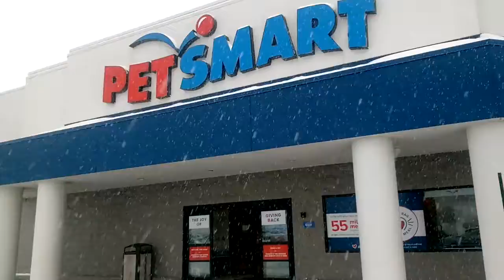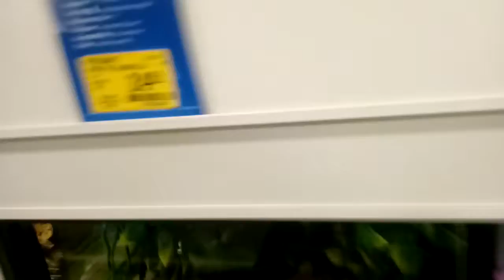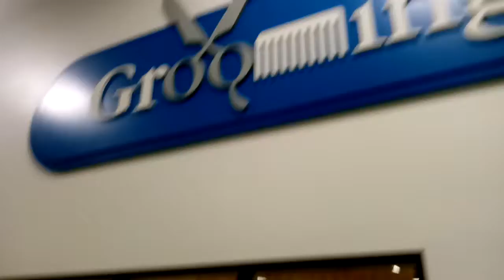Pets Mart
Going to check out pets mart with my brother and moe